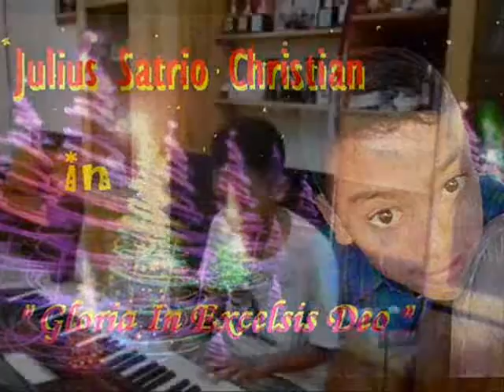Julius Satrio Christian (Rio)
in "Gloria In Excelsis Deo"
Prctice @ Home

Copyright @ Crypto Music School